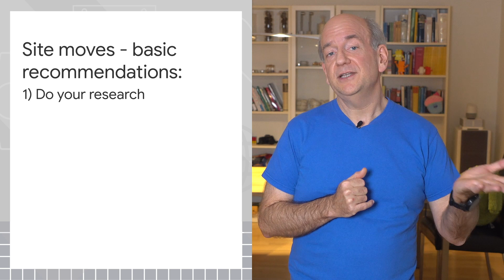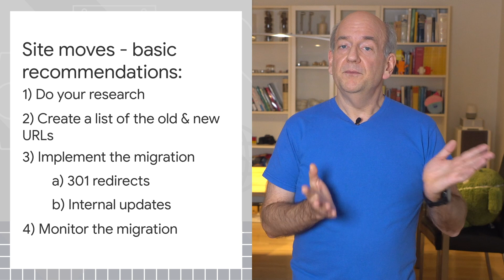Do URL structure changes affect SEO?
In this episode of AskGooglebot, John Mueller explains what happens when you change your URLs and what steps to take to make sure Google can index the site. This question was submitted by Rody Stolwijk. Thank you!

fullname: John Mueller;